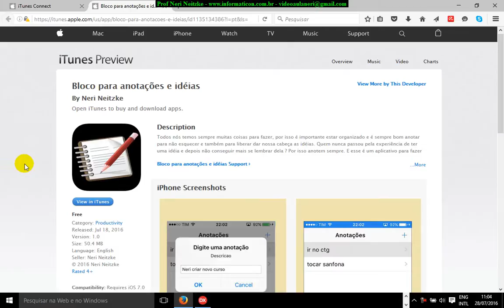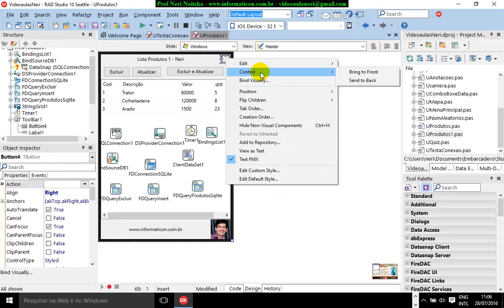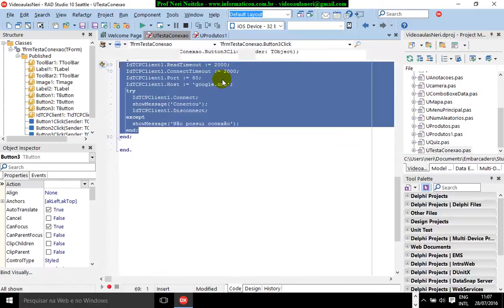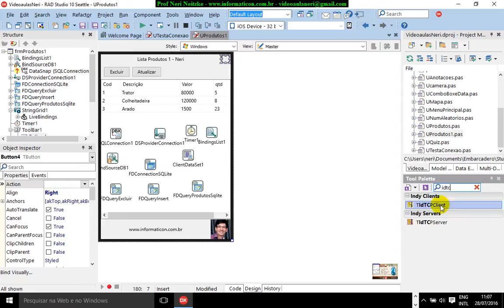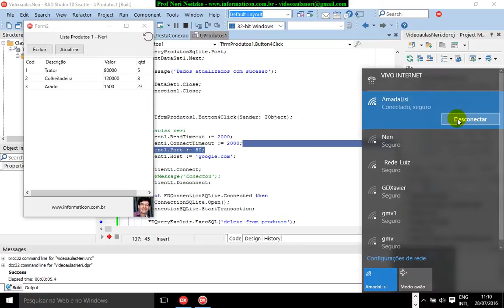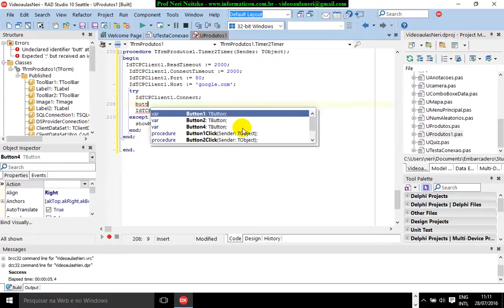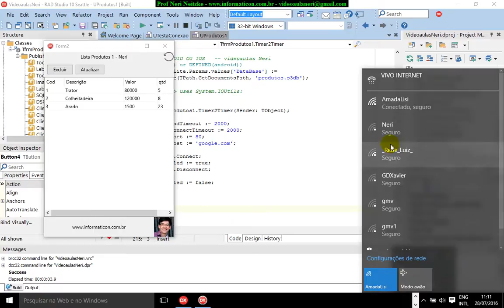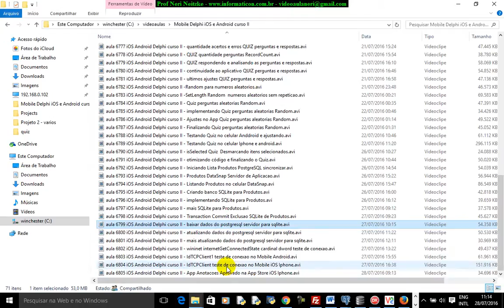aula 6806 iOS Android Delphi curso II Timer para Conexao e Finalizando o Curso